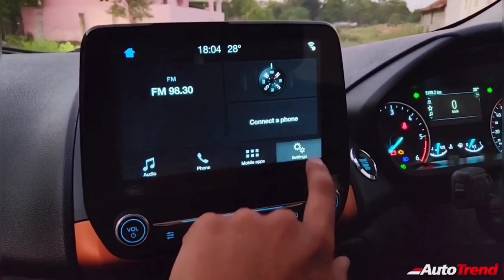Ford Ecosport Facelift குறித்த முழு விவரம் in தமிழ் !